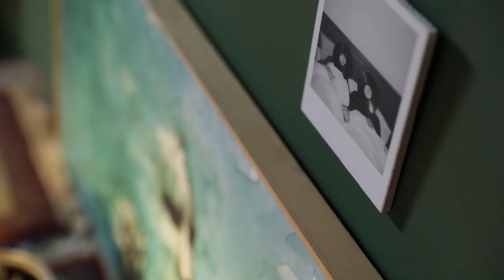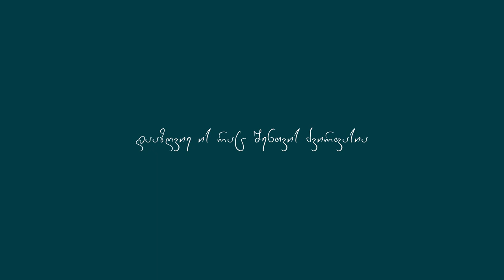ნუცა ჭკუასელის სახლის ისტორია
მშვიდად გააქირავე შენი საყვარელი სახლი, wehost-ის სახლები ალდაგში იზღვევა